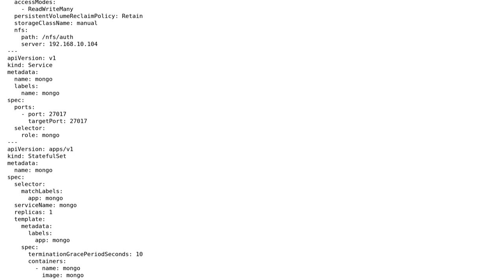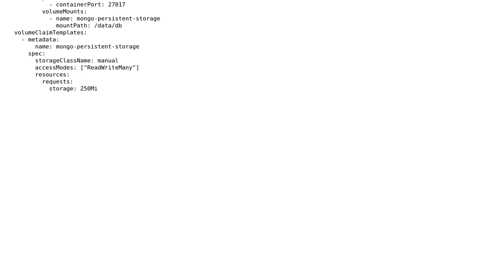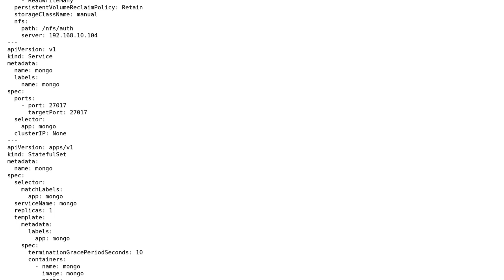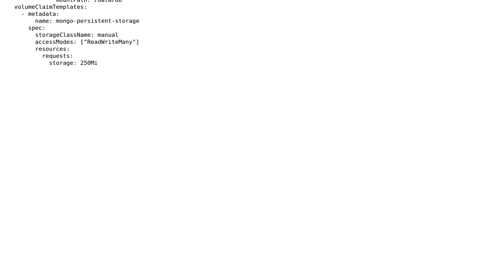What is right string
Kubernetes stateful mongodb: What is right string or how to connect to mongodb of running istance of statefulset which has service also attached?

With thanks & praise to God, and with thanks to the many people who have made this project possible! | Content (except music & images) licensed under CC BY-SA | Music | Images & others | With thanks to user Pulak Kanti Bhowmick user Meet Patel and the Stack Exchange Network Trademarks are property of their respective owners. You are responsible for your own actions.